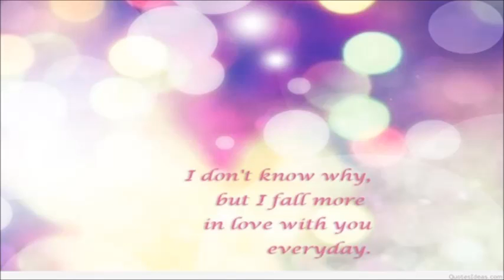Love,Day After Tomorrow - 倉木麻衣[BGM]ラブ・デイ・アフター・トゥモロー - Mai Kuraki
1999年12月8日にリリースしました倉木麻衣（くらきまい）のデビューシングル『Love, Day After Tomorrow（ラブ・デイ・アフター・トゥモロー）』のＢＧＭです。･･･歌詞は下記に添付しています。

【歌詞(Lyrics)】

いつかは 夢が叶う
What are you hoping for
涙も強がりも 投げ捨てることができるよね

吹き抜ける風の 強さに 心が揺れ
切ない想いと 今 闘ってる
Don't ask me why どうしようもなく
You are the first thing on my mind

Love, day after tomorrow……I wish you knew
曖昧に飾った言葉は要らない
Love, day after tomorrow……I need you back
ただ君と同じ速さで歩きたいから…

あんなに怒った顔は
You never looked at me this way
瞳の奥にある 真剣な愛とアドバイス

「ゴメンネ」の一言
メールで送った文字じゃ「返事はこないね」
涙があふれてく Don't ask me why どうしようもなく
I can't see the world, walking through

迷わずに進みたい どんな暗闇も
今 君と同じ光を目指しているから…

降りだした雨 やさしくさせるよ
きっと約束した日には
もっと君に近づき そして 迷わずに
言える Oh～ Stay with me

I'm still in Love, But you're gone, And now my
heart is breaking
My hearts is waiting for your love, L.O.V.E one
more day.

heart is breaking